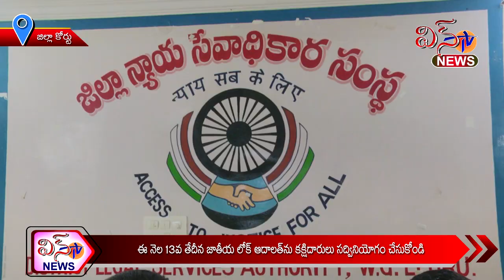జిల్లా కోర్ట్ - ఈ నెల 13వ తేదీన జాతీయ లోక్ అదాలత్ ను కక్షిదారులు సద్వినియోగం చేసుకోండి